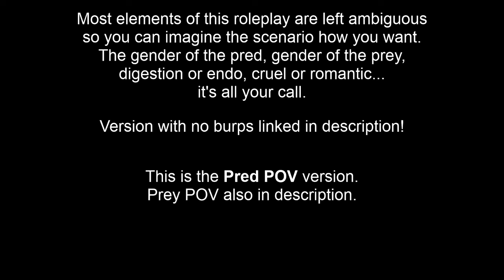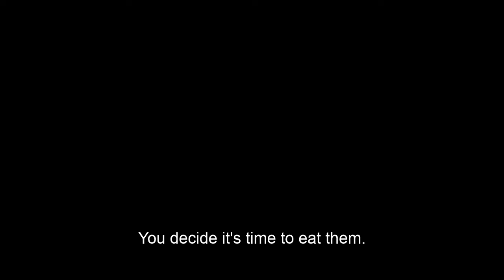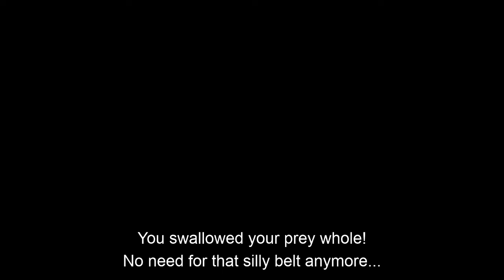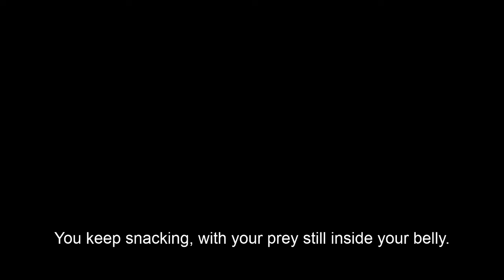[Pred POV] Lazy pred swallows their prey and keeps snacking... (A4A Vore ASMR tummy rumbles & burps)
You're a lazy pred, voring your prey in bed, then continuing to feed yourself while listening to the stomach noises of your meal digesting (or not!) in your belly.

I tried to make everything as androgynous and vague as possible. The gender of the pred, gender of the prey, digestion, endo, cruelty, wholesomeness, species, size difference, whatever, are all up to you! And if you don't like this, then... ok.

Happy 8/8 you weirdos!!! ❤️

Thumbnail art by FunLito_gc [NSFW]! (It was listed as creative commons, so hopefully it's ok to use here. If not, let me know!!)

Audio mostly recorded and edited by me
with burps from @Jaiiiiiden
and gulps and burps from Jeschke

if you use my audios in one of your projects, crediting me is appreciated (but not required)!

0:00 intro
0:15 you get on a bed or couch with your prey
1:27 you pick them up and swallow them.
1:57 success!
3:48 you keep snacking, with your prey still inside you
9:55 you rest with a full belly...
13:15 it's finally revealed why we have this weird interest, and what you can do to improve your life going forward.

rambles:
i wish i didn't exclusively upload on vore day, but here we are lol. idk how much i've talked about it already, but the size of this channel intimidates me a lot. 300k views on my last audio??? first of all, thanks so much! second of all, AAAAAAAAAAAAA
i think i'm too much of a people pleaser. whenever i get a comment that's like "i wish it didn't have this element" or "i wish it did have this element," i feel inclined to try to accommodate them in the future. (i sympathize heavily with finding audio that's a couple elements short of perfection, or that has some elements that's a sudden turn-off. that's kinda why i started this.) but the more i try to make sure something's appealing to everyone, the less experimentation i allow, and the more it feels like a performance or assignment.
maybe sometime i'll toy around with being truly indulgent. making shit just for myself with unethical resources like copyrighted audio & ai art (in which case, i wouldn't share these here). but even then, there's already so much great audio circulating around the community, i don't know how strong of a need there is??
idk. i'll keep sporadically uploading here. been wanting to try an AV audio for ages. but the more i try things out, the more i'm going to make things that don't fit your taste. that's cool, right?
AAAAANYWAYYYY, i'm uploading a prey pov in a couple hours! just wanted to make sure i got something out on vore day in my timezone. they should both be up today for the west coasters. thanks for glancing at my madness!

[A4A] [F4A] [M4A] [NB4A] [F4F] [F4M] [F4NB] [M4F] [M4M] [M4NB] [NB4A] [NB4F] [NB4M] vore audio roleplay sleep aid